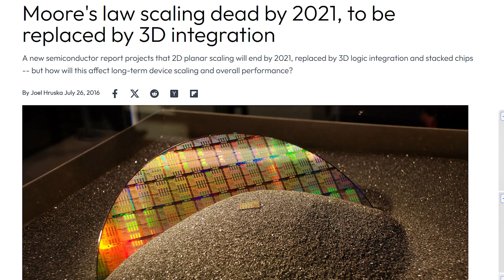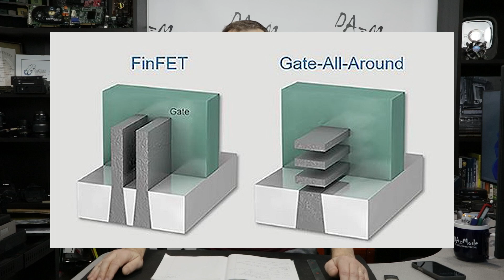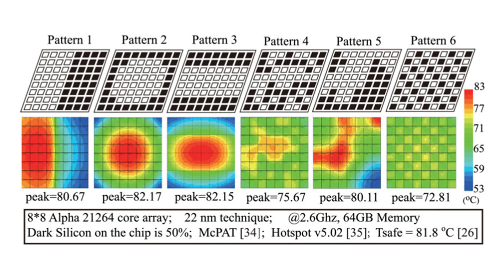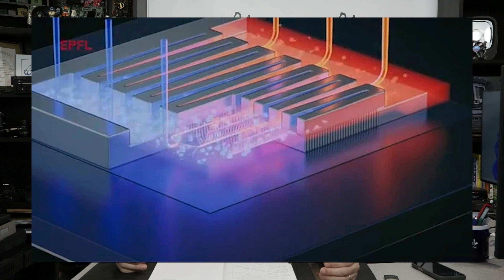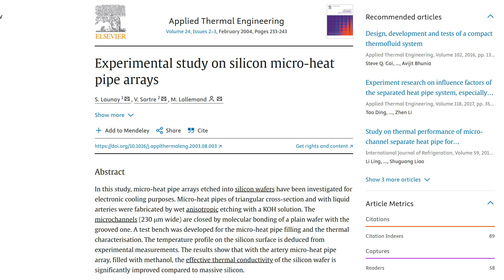Future of Watercooling in 2025 and beyond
A simplified outlook into what can drive next-generation watercooling technologies that may make their way to our hobby.